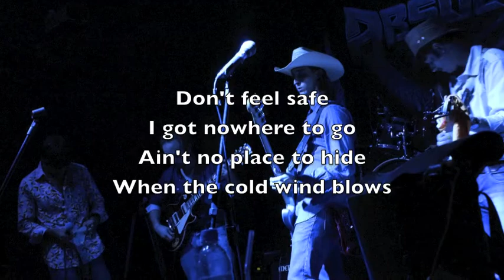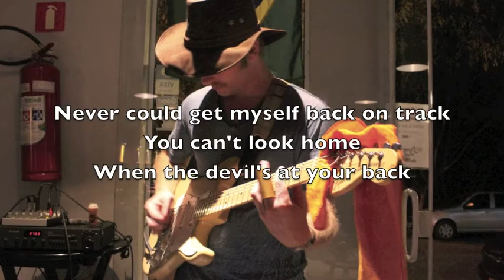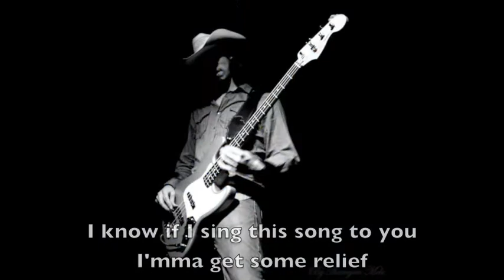Os Gringos - "Sing The Blues"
Rock n Roll \m/